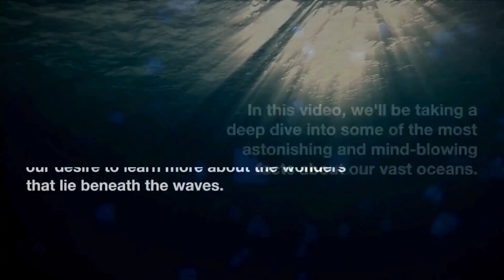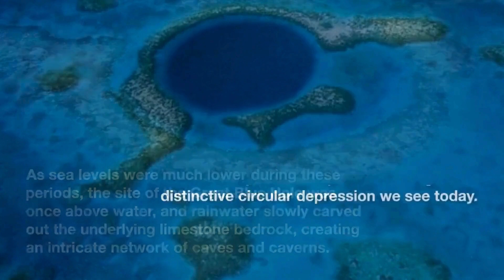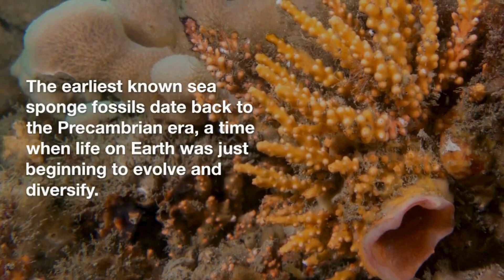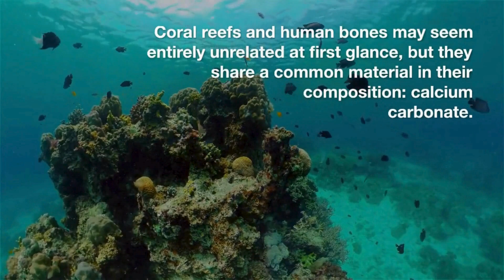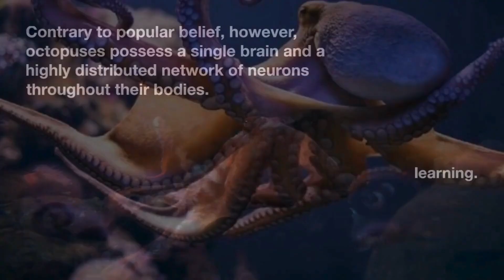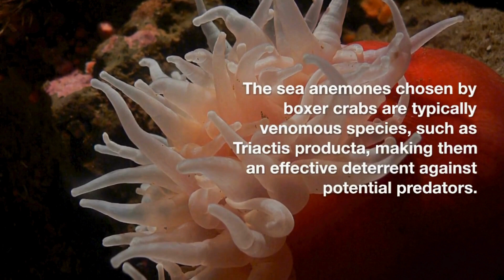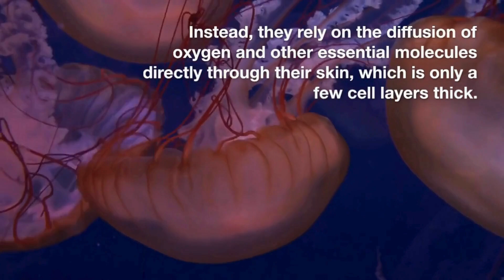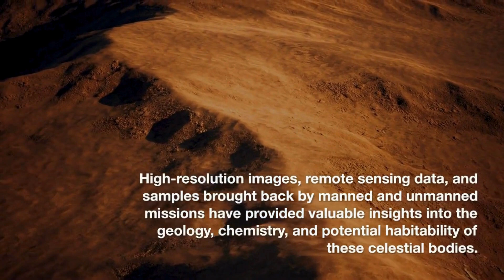10 Most Mysterious Facts About Our Ocean 🌊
In this video, we'll be delving into unique aspects of marine life and the ocean environment that you may not have heard about before. Learn about intriguing underwater creatures, fascinating natural phenomena, and the diverse range of life forms that inhabit our oceans. This video is perfect for anyone interested in learning more about our oceans and the incredible secrets they hold. So let's dive in and expand our understanding of the vast and vital world that covers over 70% of our planet!

0:55 The Sahara Desert was once a vast ocean
2:26 The Great Blue Hole
4:29 Sea sponges are older than dinosaurs
6:03 Mantis shrimp has the most powerful punch in the animal kingdom
7:44 Both coral reefs & human bones are made of calcium carbonate
9:53 Octopuses don't have 9 brains
11:38 Boxer crabs use anemones as boxing gloves
13:12 Pygmy seahorses stay in the same place throughout their entire lives
14:45 Jellyfish breathe through their skins
16:25 We know more about the surfaces of moon and mars than we do about our own oceans